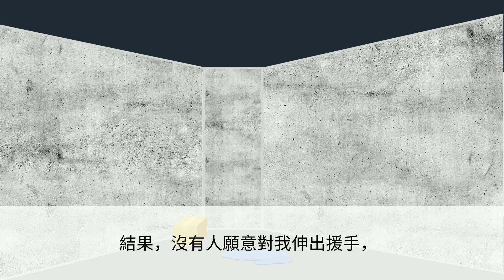普高第四冊 第四課 課文動畫中文字幕版